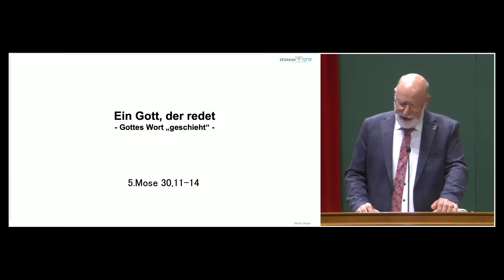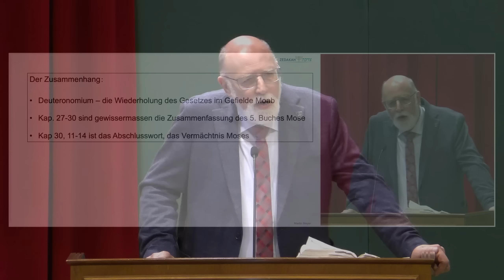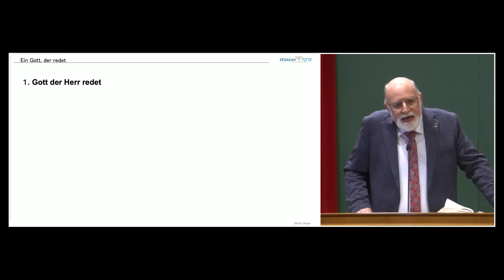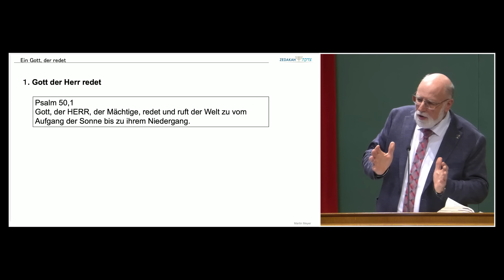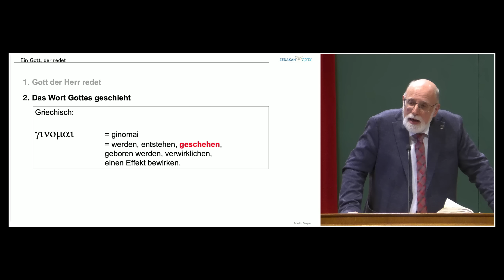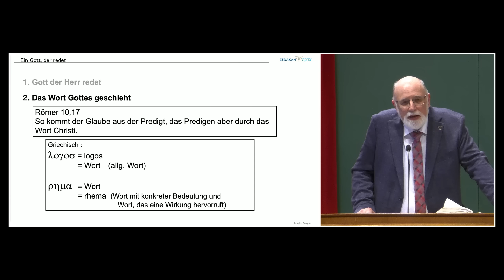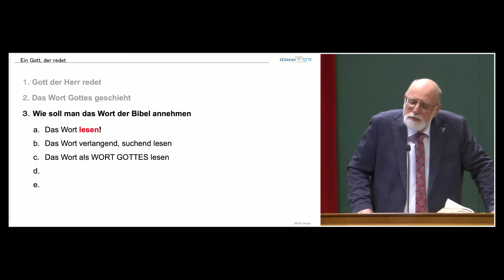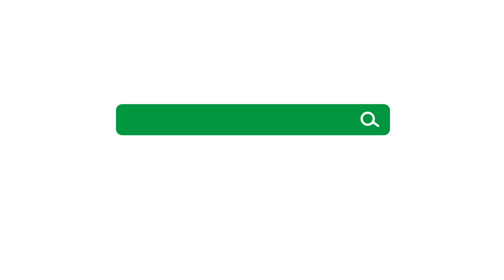Der Gott der Bibel ist ein redender Gott | Martin Meyer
Gott redet zu uns. Und wenn er redet, sind es nicht nur leere Worte, sondern es geschieht etwas. Das Reden Gottes hat viele Facetten. Er redet durch die Urgeschichte, durch das Zeitalter des Gesetzes, durch die Verschriftung seines Wortes und gipfelt in der Gestalt Christi, der das Wort Gottes in Person ist. Die Frage ist, ob wir ihm zuhören?